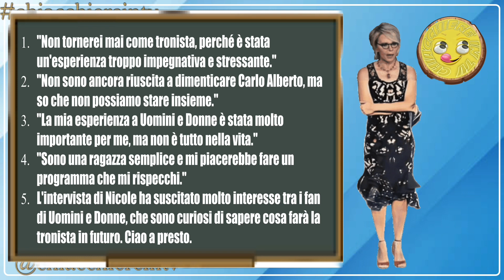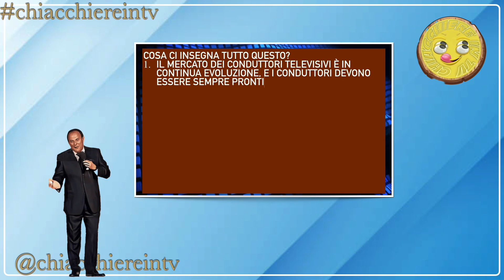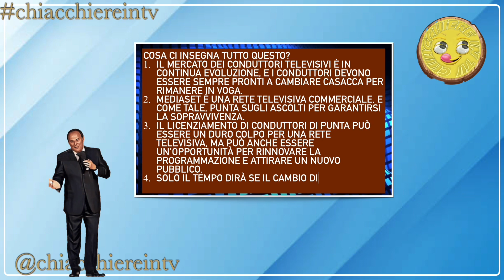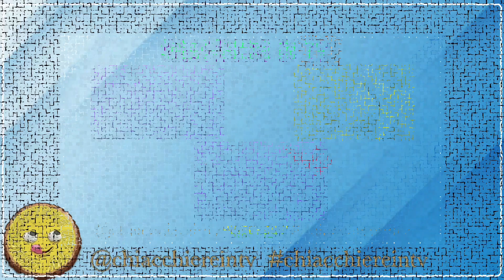Pomeriggio 5: la frase di Myrta Merlino fa infuriare i fan di Barbara d'Urso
👉Il nuovo spot di Pomeriggio5 con MyrtaMerlino non ha ricevuto buone recensioni dagli utenti social. La battuta della conduttrice "Scusate ma non era un settimanale?" è stata ritenuta fuori luogo e inopportuna. Molti telespettatori hanno criticato la mancanza di originalità del promo e l'hanno paragonato a quello di altri programmi Mediaset. ANCHE TU👈Vai nella Home Page del canale e clicca COMMUNITY e vota tutti i sondaggi e commenta. E ATTIVA LA CAMPANELLA 🔔 PER RESTARE SEMPRE AGGIORNATO👈CLICCA IL vuoi che il contenuto di questo video venga rimosso invia una mail con la motivazione a 👉PER Richieste DI COLLABORAZIONI PUBBLICITARIE👈Invia una mail e verrai contattato il prima possibile